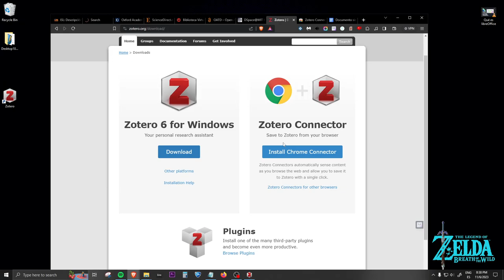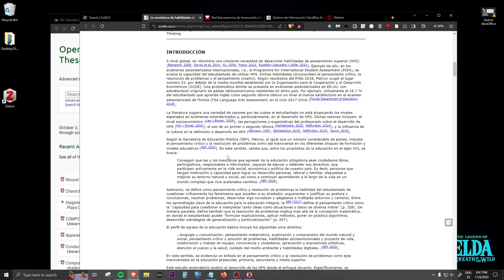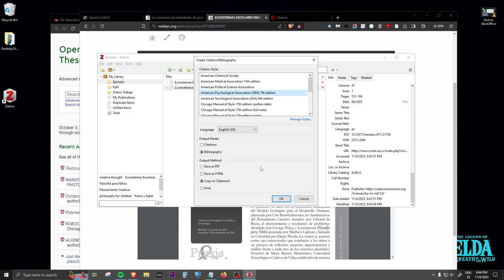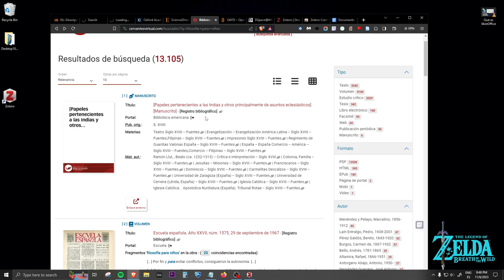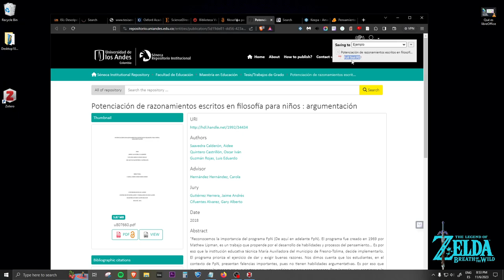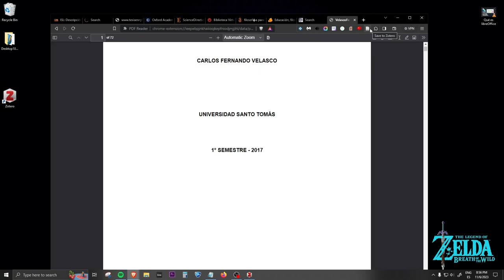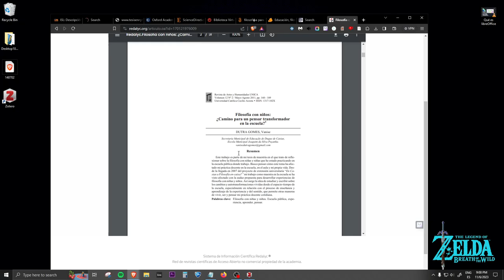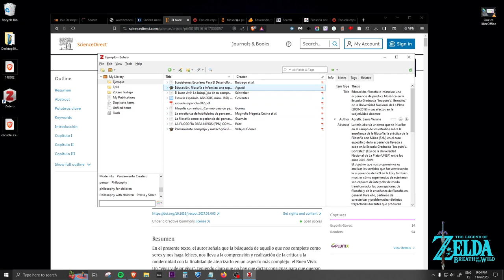Tutorial Zotero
Heffington, D. V., Cabañas Victoria, V. V., Dzay Chulim, F., Negrete Cetina, M., Heffington, D. V., Cabañas Victoria, V. V., Dzay Chulim, F., & Negrete Cetina, M. (2023). La enseñanza de habilidades de pensamiento superior en escuelas primarias públicas en México. Revista Educación, 47(1), 151–169.

(Magnolia Negrete Cetina et al. 2023)

Schweber, E. M. (2017). El buen vivir: La búsqueda de su comprensión a través de diferentes filosofías. Estudios Políticos, 40, 123–147.